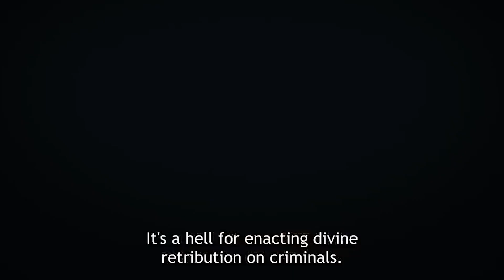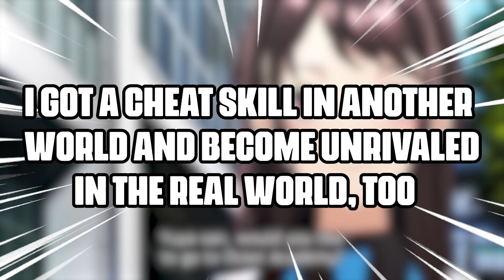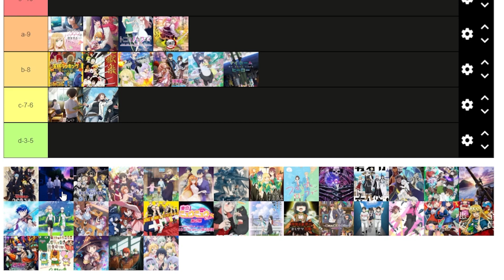Predicting Your Favorite 2023 Spring Anime With A Tier List